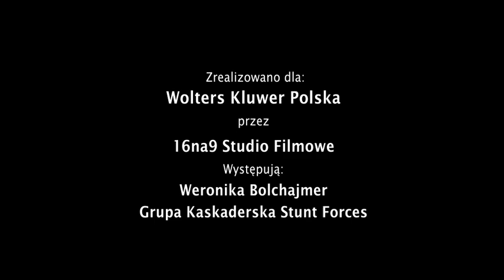Nie musiał wylecieć przez okno